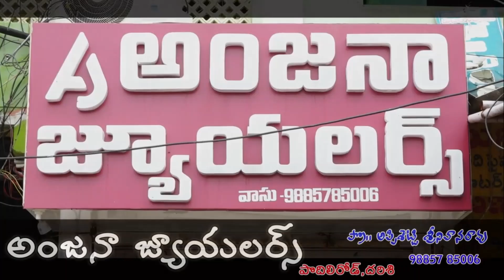35 శాతం మేర నమోదైన పోలింగ్.